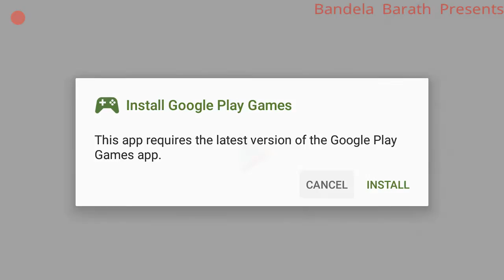Gunship Battle Game - Episode 10 - Mission 1 - Raptor